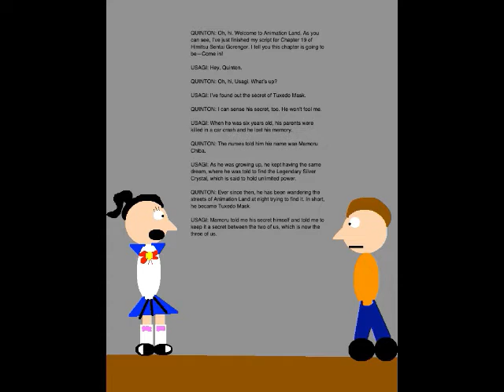Quinton's Animation Extravaganza Episode 92 - Freeze the Earth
Set on January 8, 2019, this episode is where Usagi and I find out the secret of Tuxedo Mask. I also help the Gotokujis and Gorengers take down the Monster of the Day, Commander-in-Chief Golden Mask's twentieth minion, Glasses Mask.